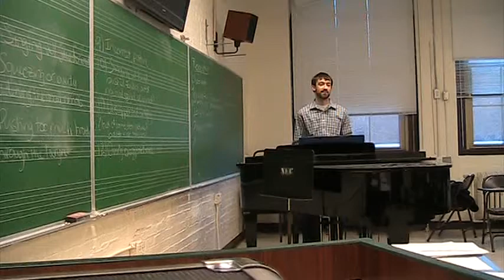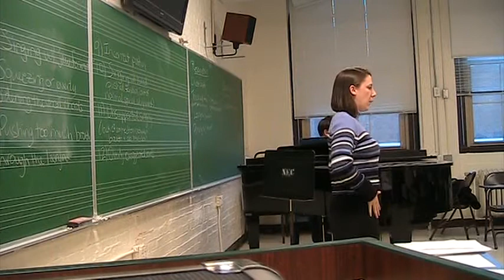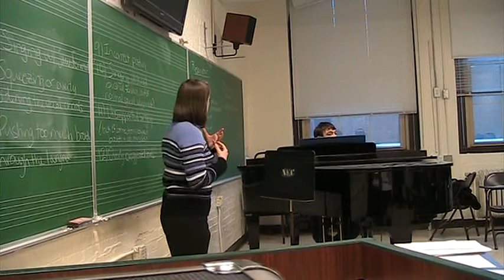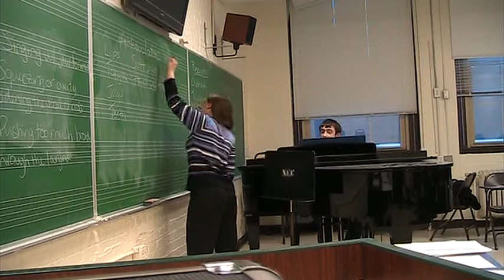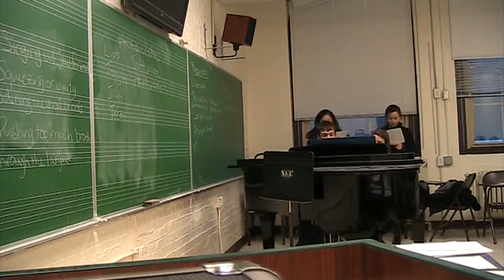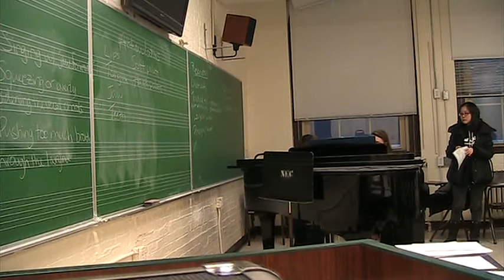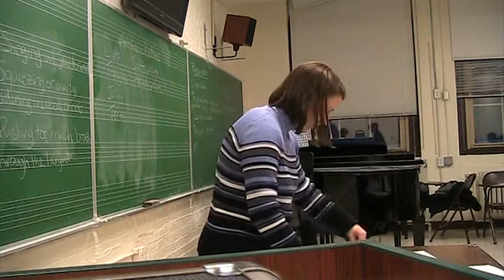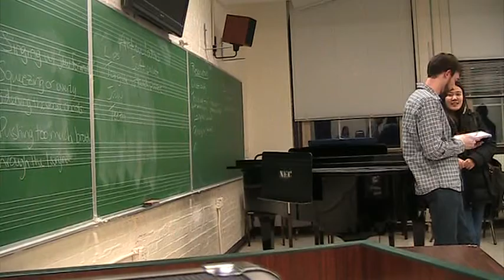Voice Class Lecture on Vocal Fatigue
This clip is from the undergraduate voice class for non-majors that I team taught at New England Conservatory during the 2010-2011 academic year. This particular class is focused on vocal fatigue. This is a fairly good representation of the structure of the course, with the beginning of the class devoted to a brief lecture on the topic followed by a chance for the students to get up and sing.